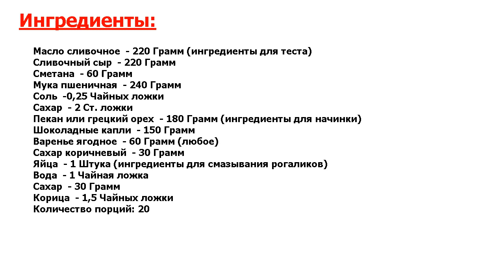★ОШЕЛОМЛЯЮЩИЙ ВКУС! ★ ЕВРЕЙСКИЕ СЛАДОСТИ ★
★Это идеально! В этом рецепте покажу вам, как приготовить еврейские сладости● Это будет традиционный ругелах - рулетики со сладкой начинкой● Если будете внимательно следовать инструкции, получите отличную выпечку●